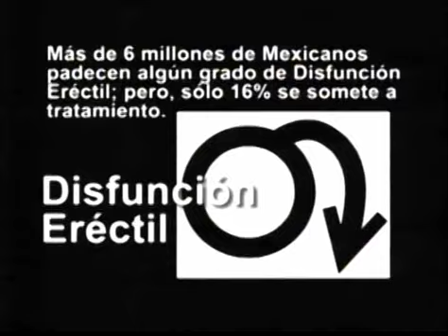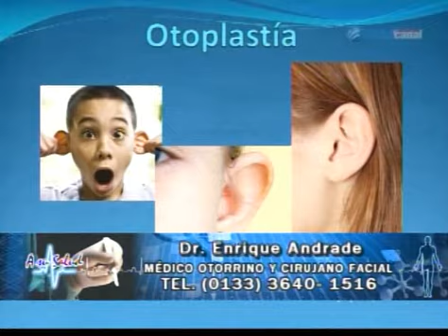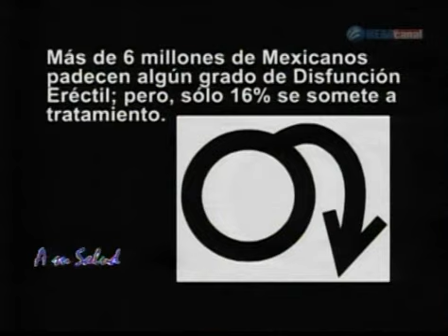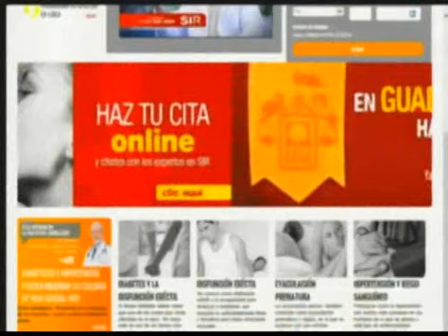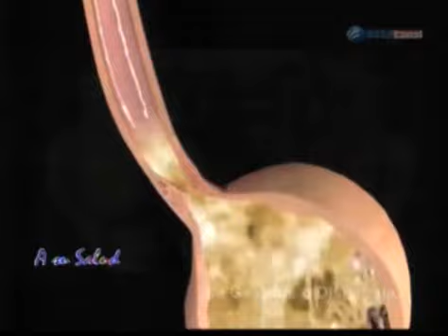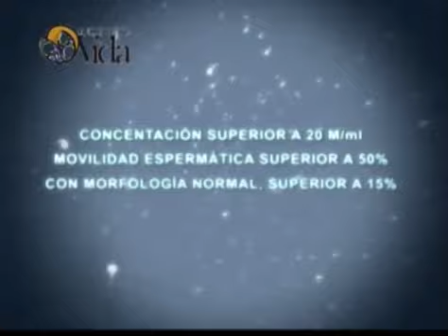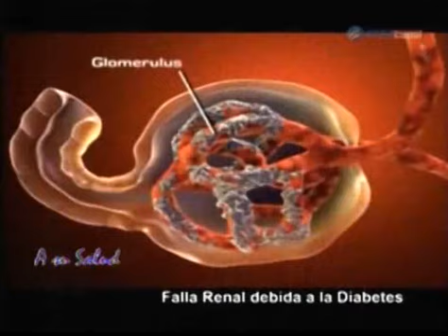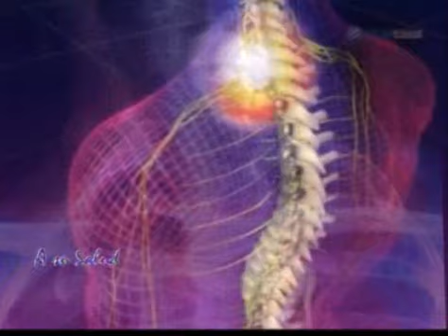Martes 01 de Octubre del 2013 Programa Completo A Su Salud